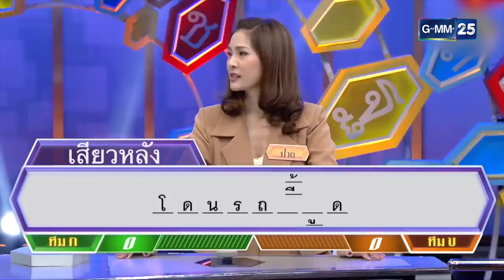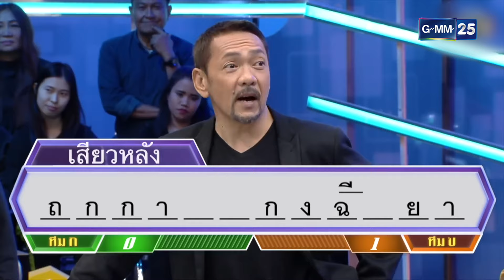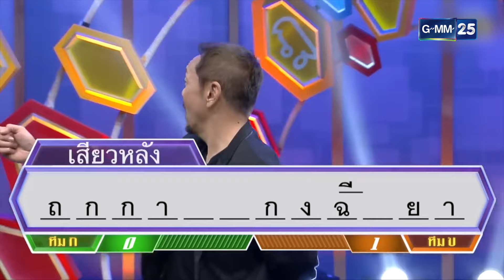เน้นเซ็กซี่ เล่นเกมไว้ก่อน!! | Highlight อักษรล่าแสน มาราธอน | 24 ส.ค. 67 | GMM25